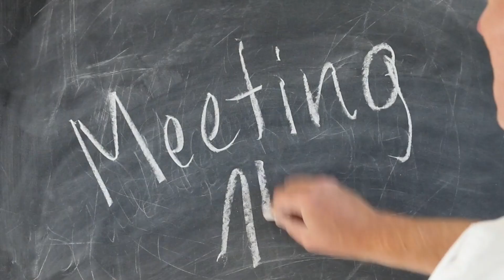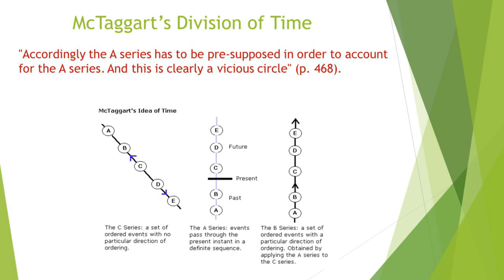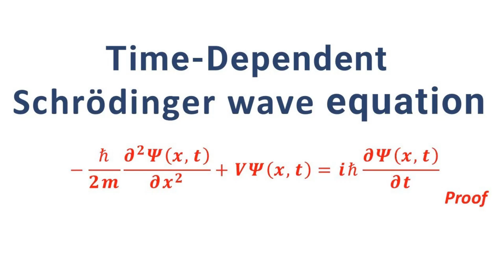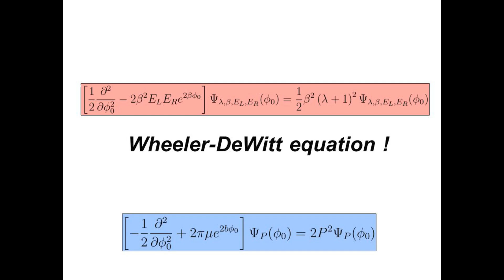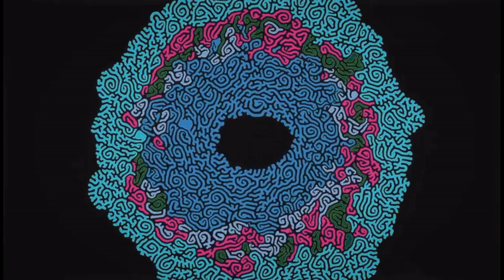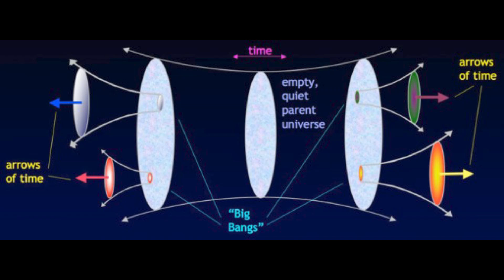Zamanın Ontolojisi Üzerine Bir Tartışma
Özet

1. Zaman Gerçek mi, Yoksa Bir İllüzyon mu?

⏳ Zamanın doğası, bilim insanlarını ve filozofları yüzyıllardır meşgul ediyor. Günlük hayatta sürekli kullandığımız bu kavram, gerçekten var mı, yoksa sadece bir zihinsel kurgudan mı ibaret?

🧠 Antik Yunan filozofu Parmenides değişimin mümkün olmadığını ve zamanın bir yanılsama olduğunu savundu.

📜 J.M.E. McTaggart zamanın mantıksal çelişkiler içerdiğini belirterek iki farklı zaman modeli sundu:

A Serisi (Geçmiş, şimdi, gelecek)
B Serisi (Olayların "önce" ve "sonra" ilişkisi)

📷 Julian Barbour zamanın sürekli bir akış değil, "anlardan" oluştuğunu ve bizim zihinsel olarak bu anlar arasında bir bağlantı kurduğumuzu öne sürdü.

2. Zamanın Gerçek Olduğunu Savunan Görüşler

🔬 Fizikçi Sean Carroll zamanın fizik yasalarının temel bir bileşeni olduğunu ve nedensellik kavramının ancak zaman var olduğu sürece anlamlı hale geldiğini savundu.

📉 Entropi ve Zamanın Yönü: Termodinamiğin ikinci yasasına göre evrende düzensizlik (entropi) her zaman artar ve bu da zamanın tek yönlü olduğunu gösterir.

🛠 Schrödinger Denklemi zamanın varlığını kuantum mekaniğinde temel bir değişken olarak tanımlar.

🌌 Einstein’ın Genel Görelilik Teorisi zamanın mutlak değil, göreceli olduğunu; hız ve kütle tarafından bükülebildiğini gösterdi.

3. Zamanın Olmadığını Savunan Görüşler

🚫 Wheeler-DeWitt Denklemi, evrenin en temel seviyesinde zamansız olduğunu öne sürer.

🎞 Barbour’un "Zamanın Olmadığı Evren" Modeli, zamanın bir film şeridi gibi karelerden oluştuğunu, ancak fiziksel olarak var olmadığını iddia eder.

4. Entropi ve Boltzmann Beyinleri Paradoksu

🎭 Ludwig Boltzmann, zamanın yönünü açıklamak için entropi yasasını kullandı. Ancak, evrenin neden düşük entropili bir başlangıç yaptığı sorusu hâlâ çözülememiştir.

🧠 Boltzmann Beyinleri Paradoksu: Eğer evrenin büyük kısmı kaotik olmalıysa, neden düzenli ve bilinçli bir evrende yaşıyoruz? Eğer bilinç rastgele oluşabiliyorsa, neden büyük ölçekli bir düzen görüyoruz?

5. Zaman Gerçek mi?

✔️ Kuantum mekaniği ve görelilik teorisi zamanın mutlak olmadığını gösteriyor.

✔️ Entropi yasası, zamanın yönlü bir fenomen olduğunu destekliyor.

✔️ Zamanın bir illüzyon olup olmadığı bilimsel ve felsefi açıdan hâlâ tartışmalı.

Referanslar

(What if Time Really Exists?, Sean M. Carroll)

McTaggart, J. M. E. (1908). The Unreality of Time. Mind, 17(68), 457-474.

Mellor, D. H. (1998). Real Time II. Routledge.

Carroll, S. (2010). From Eternity to Here: The Quest for the Ultimate Theory of Time. Dutton.

Price, H. (1996). Time's Arrow and Archimedes' Point: New Directions for the Physics of Time. Oxford University Press.

Penrose, R. (1989). The Emperor’s New Mind. Oxford University Press.

DeWitt, B. S. (1967). Quantum Theory of Gravity. I. The Canonical Theory. Physical Review, 160(5), 1113.

Barbour, J. (1994). The Timelessness of Quantum Gravity. Classical and Quantum Gravity, 11(12), 2853.

Earman, J. (2006). The “Past Hypothesis”: The Origins of the Arrow of Time in Cosmology. Studies in History and Philosophy of Modern Physics, 37(3), 399-430.

Albrecht, A., & Sorbo, L. (2004). Can the Universe Afford Inflation?. Physical Review D, 70(6), 063528.

Dyson, L., Kleban, M., & Susskind, L. (2002). Disturbing Implications of a Cosmological Constant. Journal of High Energy Physics, 2002(10), 011.